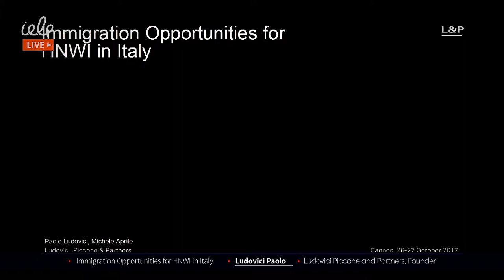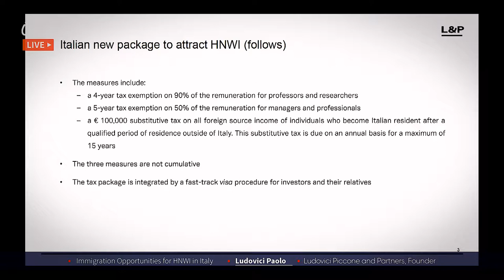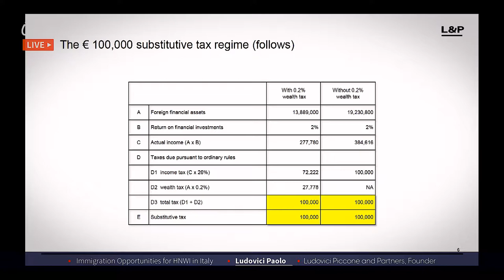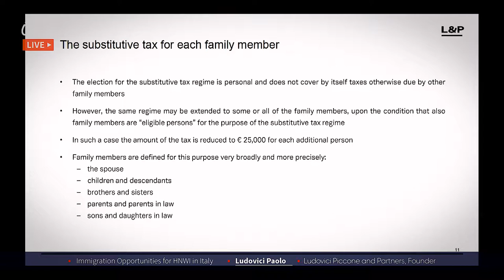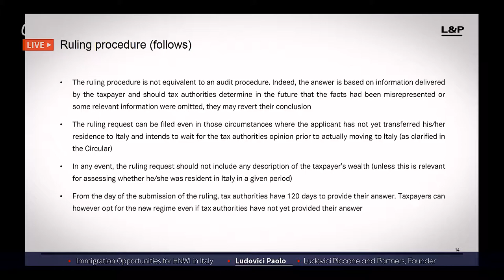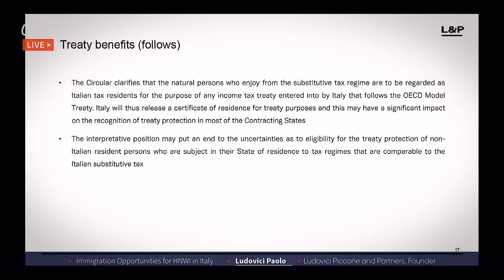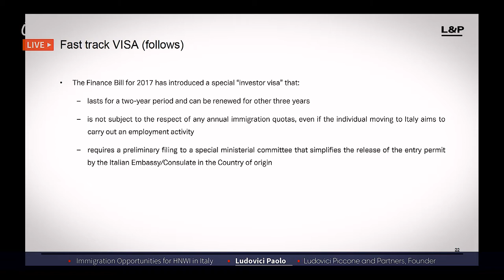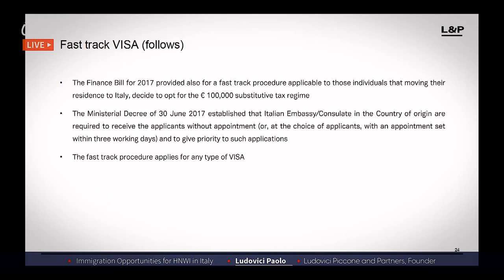Immigration Opportunities for HNWI in Italy (Ludovici Paolo)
The IELP Expo is a series of international conferences and exhibitions dedicated to immigration, luxury real estate, and private financial consulting.